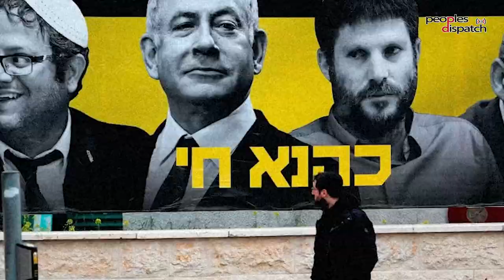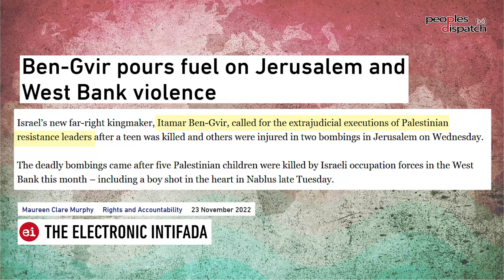Israel's shift to the right is a natural evolution of Zionism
Rania Khalek of BreakThrough News explains Israel's increasing rightward shift which is evident from the rise of politicians like Itamar Ben-Gvir. She describes the ideology of such sections and how their popularity is a natural evolution of Zionism. She also talks about their agenda and what their coming to power might mean for Israel and Palestine.